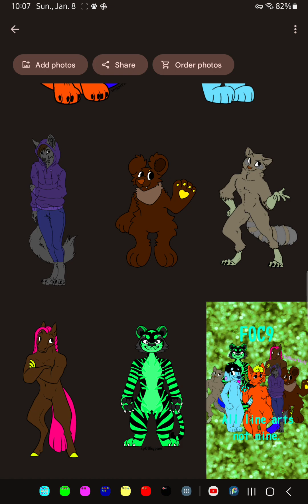Furries on Cloud 9/FOC9 - Made up Furry Band by Willow the Furry Wolf